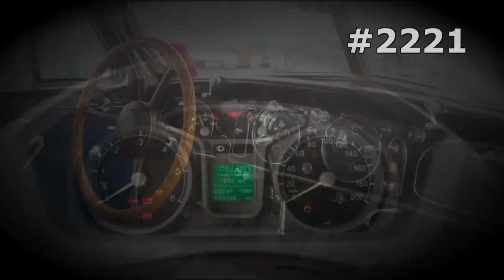#2221. Moskvitch Jeep [RUSSIAN SUPER AUTO]